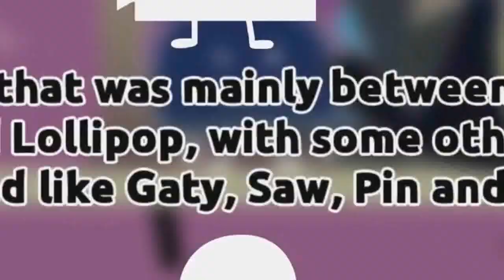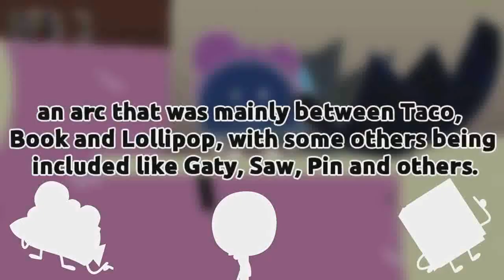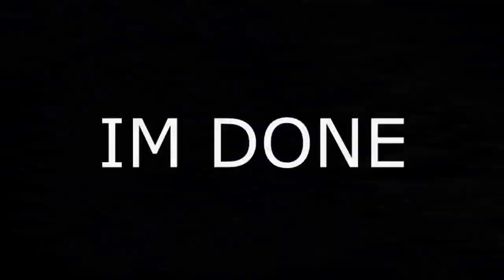Veg Replace Tennis The Taco Book Arc Explained BFB Rounds